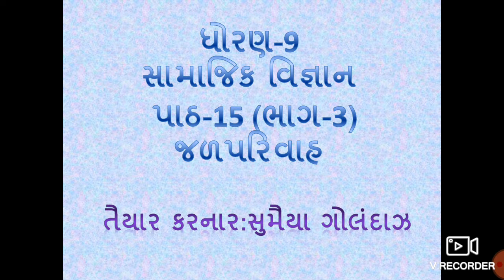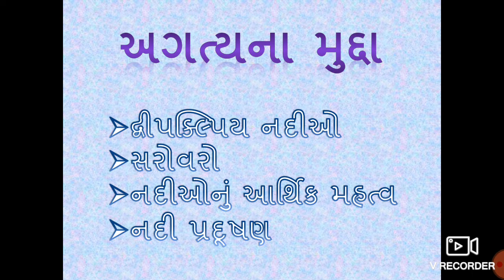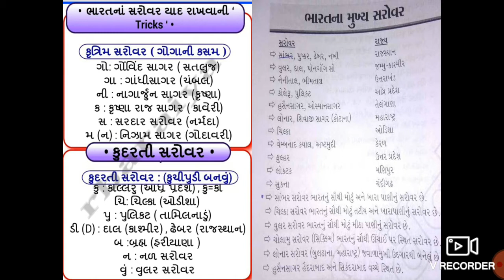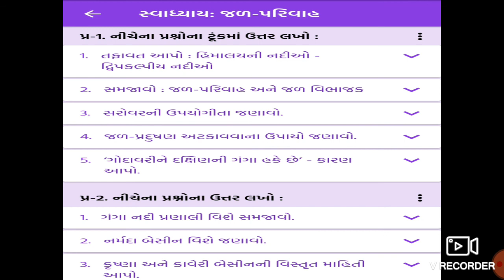Std:9 Social Science Lesson 15 part 3